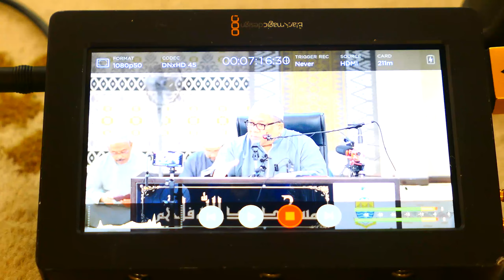Sebalik Tabir ZK 2023 | 080323 | Ustaz Shamsuri Masjid Abdullah Fahim, Bertam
Sekadar Simpanan Untuk Kenang-kenangan. Mungkin, 10, 20 tahun akan datang, kita akan rindu dengan suasana dan jemaah yang hadir memeriahkan kuliah ini. Jadi kami upload siri "sebalik tabir" ini sebagai tanda ingatan, untuk tatapan di masa depan. :)

Disebalik Tabir Rakaman Kuliah Ustaz Shamsuri Haji Ahmad pada 8hb Mac 2023 di Masjid Abdullah Fahim, Bertam, Kepala Batas, Pulau Pinang.